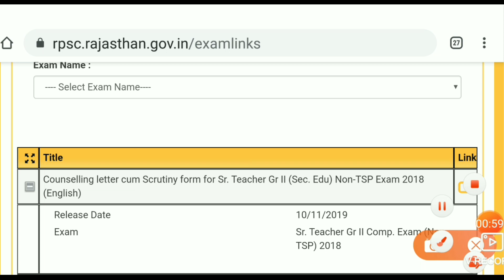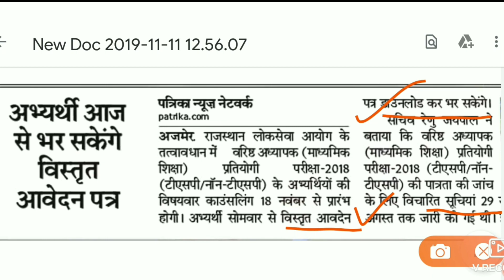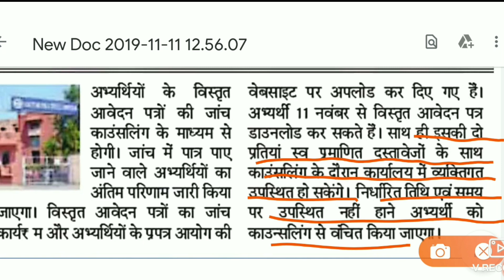RPSC Latest news | Rpsc 2nd grade counselling process start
Hello friends,